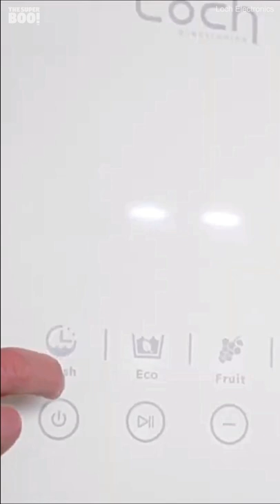Countertop Dishwasher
A Sustainable Tiny Space Lifestyle with a Tiny Dishwasher "Capsule"!😯😍❤️